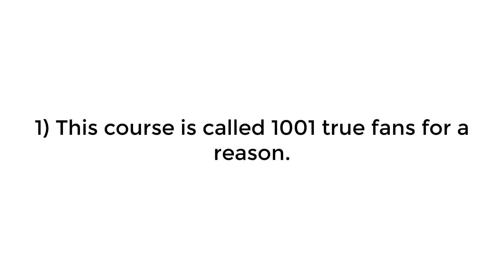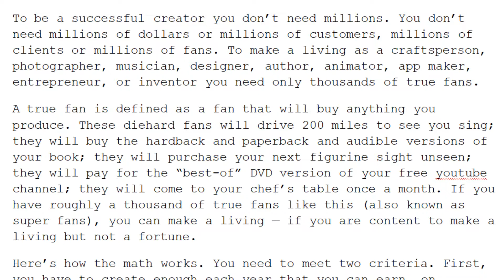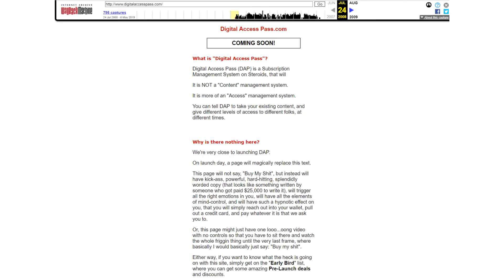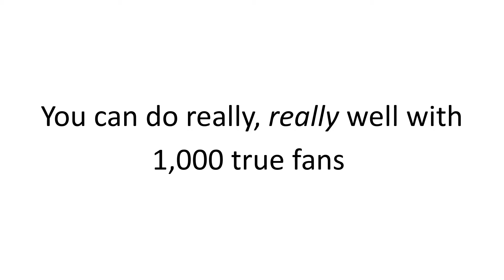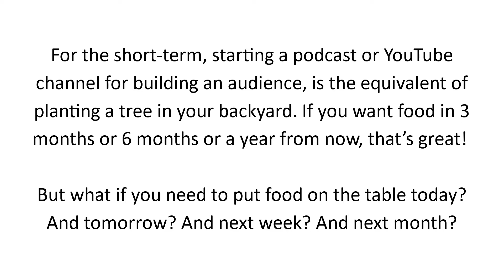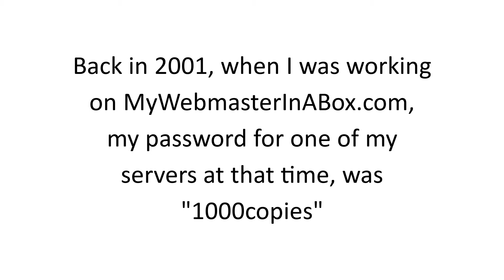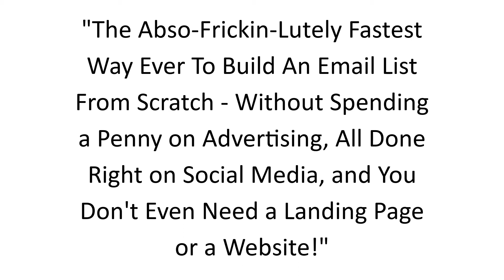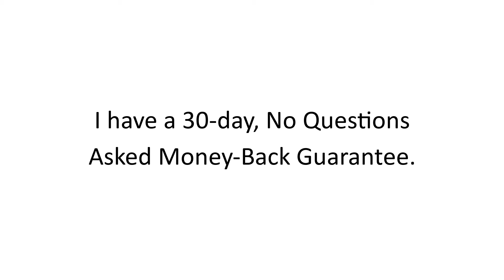1001TrueFans.com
"1001 True Fans: Small Audience, Big Impact: How to Become a Respected, Trusted & Beloved Expert and Build Your Tribe of 1,000 True Fans - Even If You’re Starting with an Audience of Zero Followers, Zero Fans, Zero List and Zero Customers"

This is my Mona Lisa, my Sistine Chapel, my Taj Mahal!

This is going to be the biggest thing I've ever launched, and the most impactful and powerful training I've ever created.

This is the grand vision that you only get ONCE in your life. You only get ONE crack at creating something so much bigger than everything you've ever done before, that the possibilities are staggering, and overwhelming to think about.

And this course is it! It shows you every single imaginable way of building an audience from scratch. And it will help you even if you're not really starting from scratch - and have already been doing this for a while.

You can still use it to grow your existing audience. And some of the advanced strategies will work even better if you have an existing audience.

NOTE: And if you have an Agency, you can use these strategies on your clients' business and charge them WAY more, and keep all of the profits.